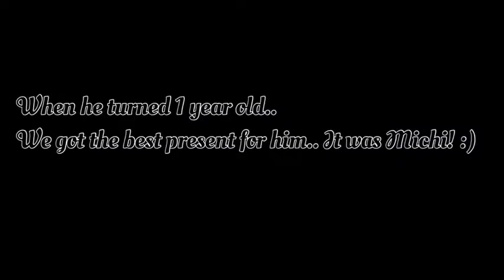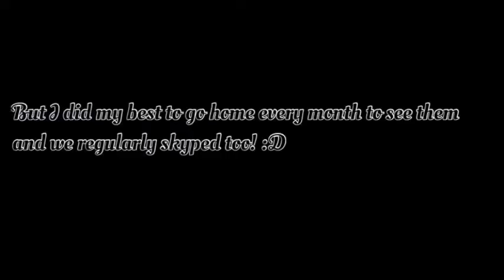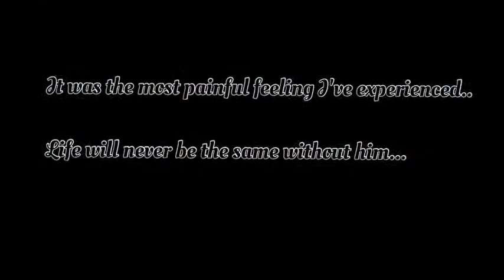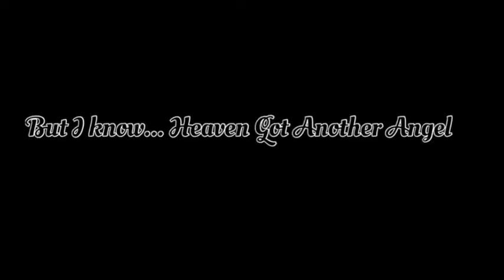Heaven Got Another Angel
He was 3 years old when i got him... and we named him YURI

Couldn't express how happy we were with him so we treated him like FAMILY

When he turned 1 year old.. We got the best present for him.. It was MICHI! ( Female Shih tzu)

Unfortunately, I had to leave him with my family because i needed to work abroad..

But I did my best to go home every month to see them and we regularly skyped too! :)

He loved sleeping inside a basin or a box.. So cute! :)

We gave him all the love and we pampered him like a baby!

After New Year 2014, He was already 4 Years Old,.. We got the saddest news from the vet..

He was diagnosed with Cancer :(

After all the treatments and prayers.. On February 07, 2014.. He passed away..

It was the most painful feeling I've experienced..

Life will never be the same without him..

But I know... Heaven Got Another Angel